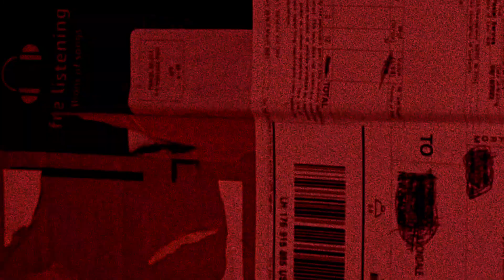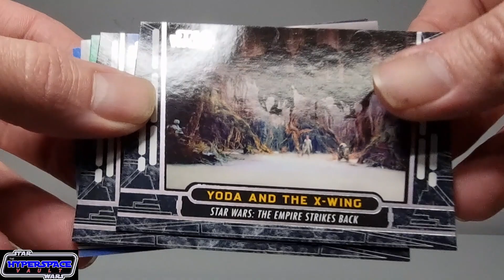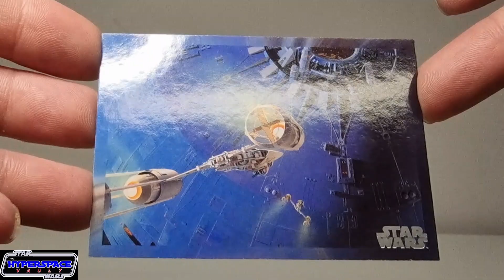Mail from THE HYPERSPACE VAULT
Huge thanks to The Hyperspace Vault for sending a package to the channel 👍👍